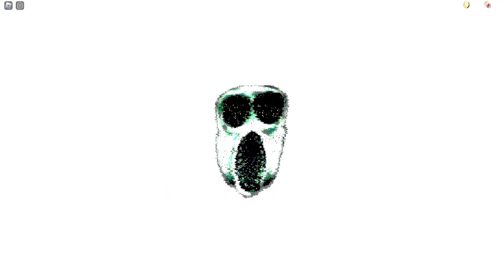Original Roblox Doors vs NEW Impossible Mode Jumpscares but it's REALISTIC! (RTX ON)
Hello! You are on the Rodger channel! And yes, it's a new video! I used to film minecraft! But now I decided to shoot Roblox Doors, so I hope you like it and you will like it and watch until the end of a pleasant viewing!